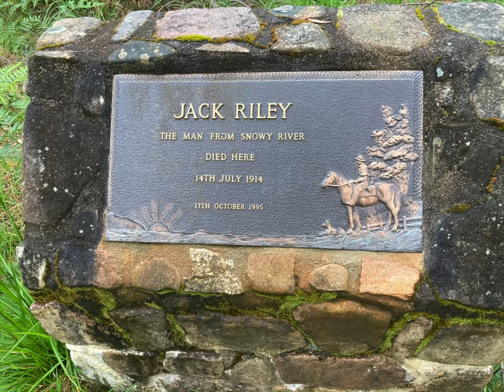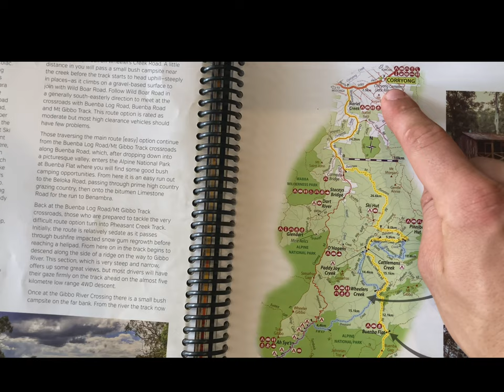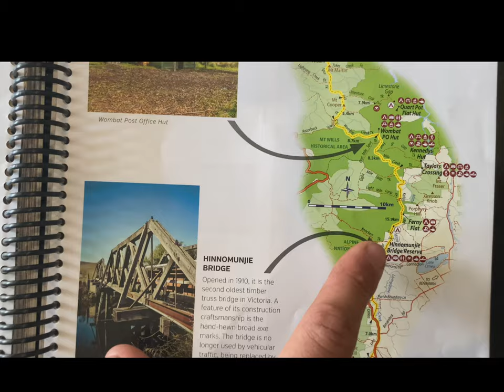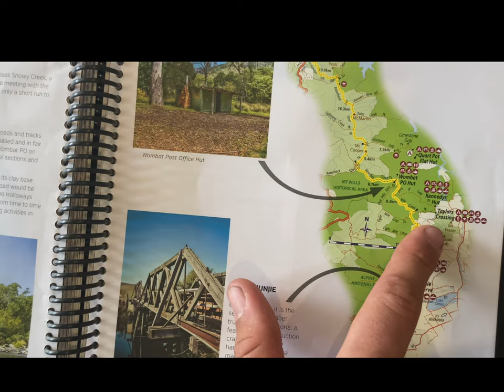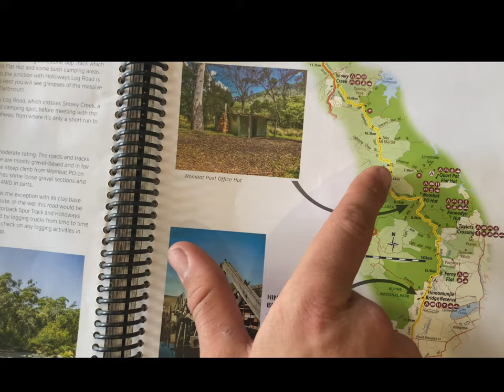Corryong to Benambra- Exploring the Victorian High Country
In this trip we explore the Boiling Billy High Country Book.

We take on 3 different treks and explore Corryong through to Benambra.